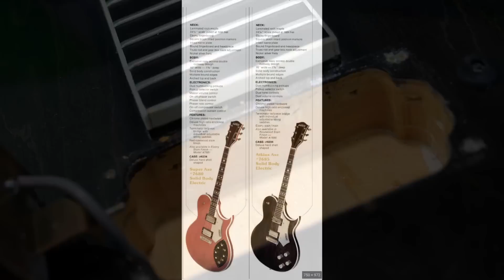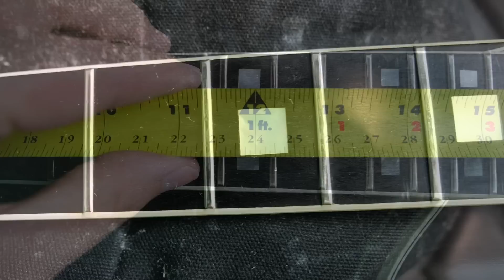I Bought a "Super Axe" From 1978 | 70s Gretsch 7681 Chet Atkins Super Axe Review + Demo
In a local meet-up, I worked a deal on three guitars. A Midtown Custom, A Sunken Treasure Les Paul and then one odd ball Gretsch "Super Axe." I didn't know much about the Gretsch but I'm glad I gave it a shot as this thing is pretty weird!

🐕 Episode Guide:
0:00 - Intro - Check Links in the Description
0:13 - How I Got This Guitar
0:34 - History Lesson
1:11 - Opening / Finishes
1:39 - Body Shape / Features
2:59 - The "Non-Super" Axe
3:32 - First Impressions
4:04 - Inside Look / Specs
16:44 - Clean Tones
20:58 - Dirty Tones
22:12 - Final Thoughts
24:58 - What to Watch Next!

🎞️ Videos Mentioned:
0:17 2016 Gibson "Sunken Treasure" Les Paul Standard Bullet Wood

0:21 2016 Gibson Midtown Deluxe Rootbeer

0:57 1970s Kay / Univox Effector Les Paul Copy

1:57 1976 Gibson L5-S Cherry Sunburst

5:01 2022 Gibson MOD 1959 Reissue ES-335 Greenburst

12:19 Trade Tuesday S2 E5 Electra MPC Outlaw X710